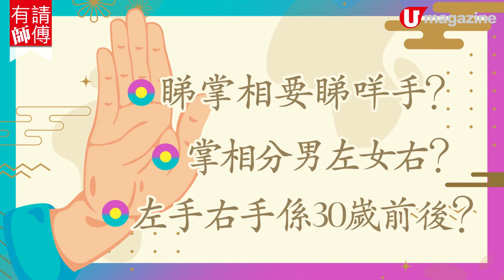師傅教睇好掌相 睇你有無發達+嫁有錢人掌紋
上一集就講到，點樣從面相睇到自己係好命人~今集就叫大家睇掌紋，睇下有無發達、事業成功同嫁有錢人嘅掌紋！唔講咁多，即刻去片睇睇你自己有無啦！

特別鳴謝：陳定幫工作室 Chan Ting Bong Workshop

全方位緊貼《U Magazine》社交平台